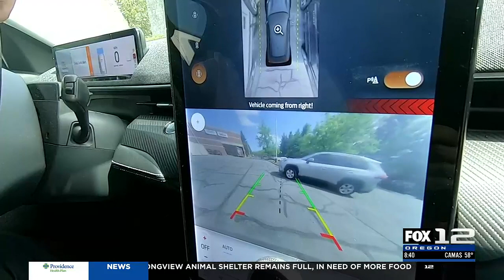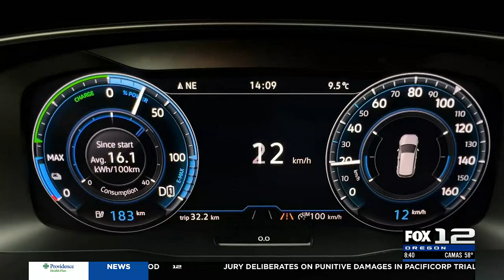Behind the Wheel: Engine sound enhancement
In this Behind the Wheel, Tony takes a closer look at some of the pros and cons of electric vehicles.